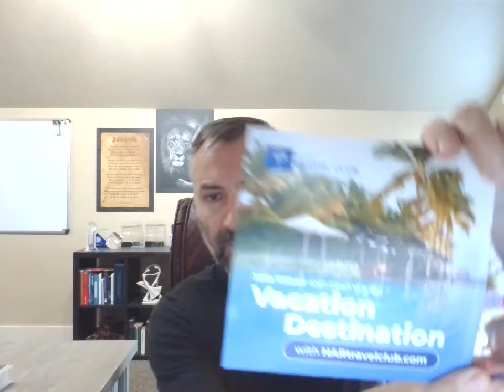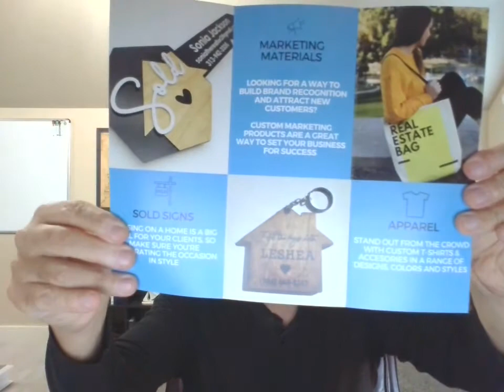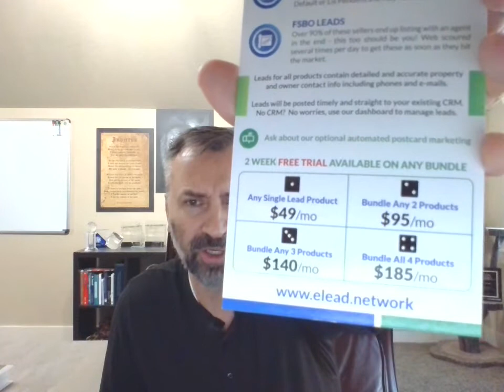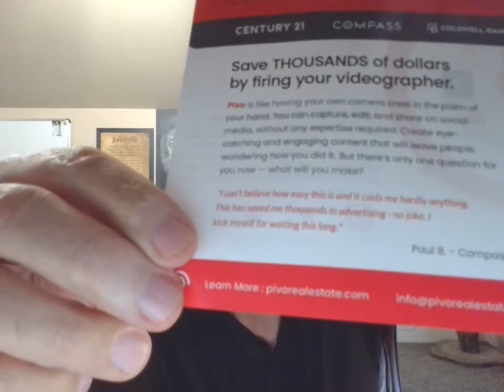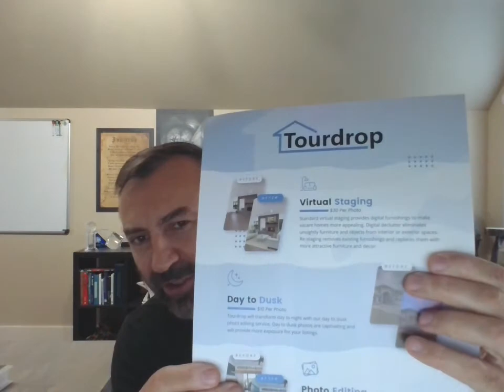Top 10 Vendors at NAR 2022 in Orlando FL last week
Here's a quick snap-shot of some of my favorite vendors at the NAR conference last week, along with their websites and what they offered. Check it out for some fun ideas.